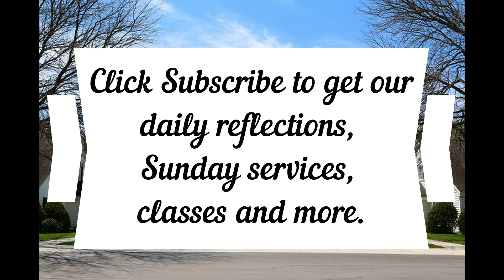Daily Gospel Reflection - April 7, 2020 Mark 11:27-33